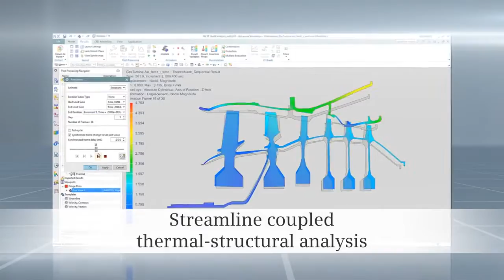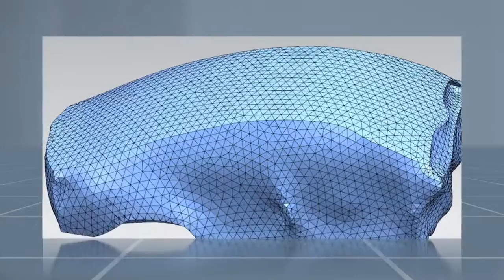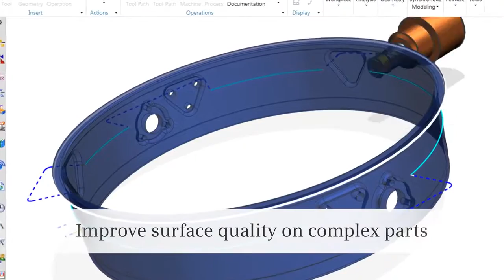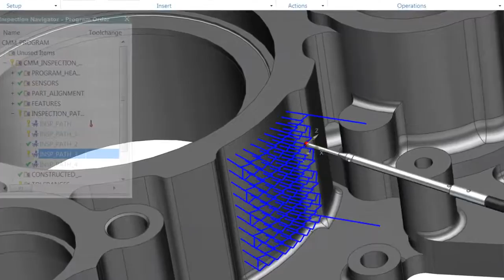New in NX 10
The latest version of Siemens' NX™ software, NX 10, features enhancements and brand new capabilities in CAD, CAM and CAE that are designed to make the latest release more powerful, faster and easier to use than ever.